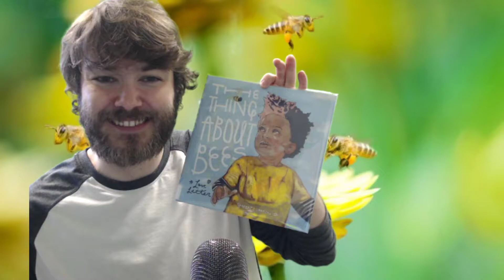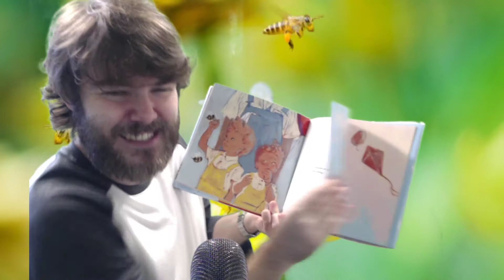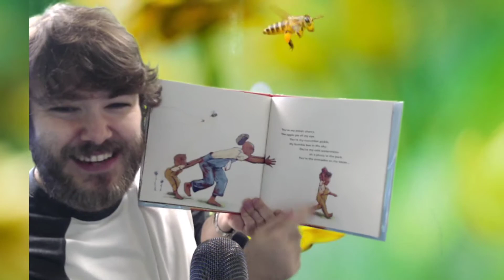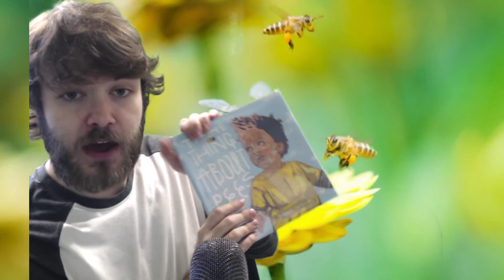"The Thing About Bees" by Shabazz Larkin